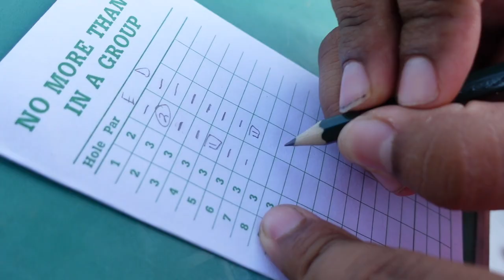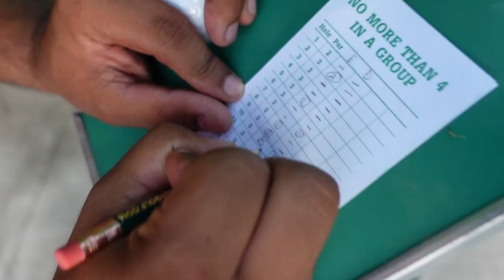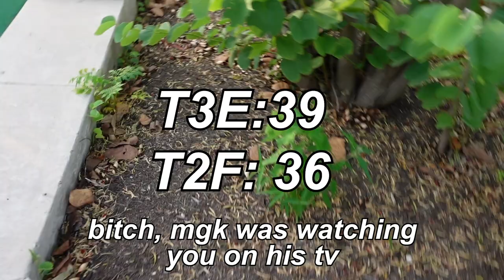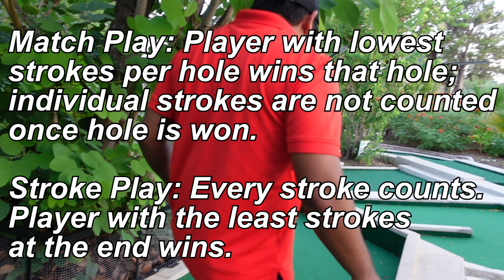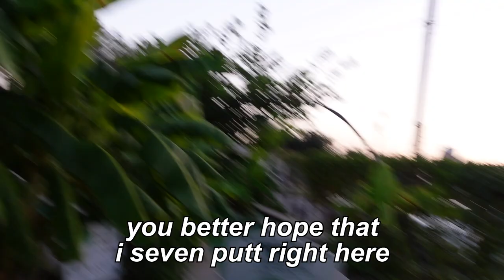PUTT PUTT FOR MONEY WITH FRIENDS #1!! | IT CAME DOWN TO THE WIRE!!